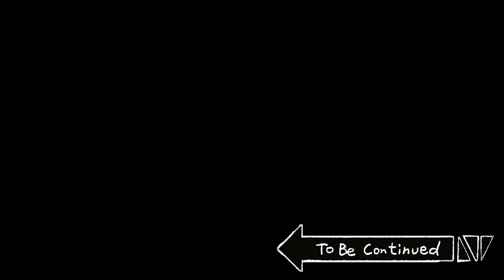[女中の女] 下準備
【配給：ビッグピクチャーチーム】　【企画：ビークリスピー】　【脚本：ストーリーチーム】